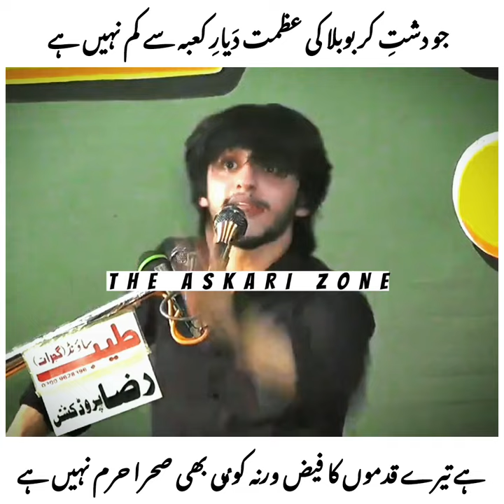New Poetry|Zakir Ali abbas Askari|30 July 2k22